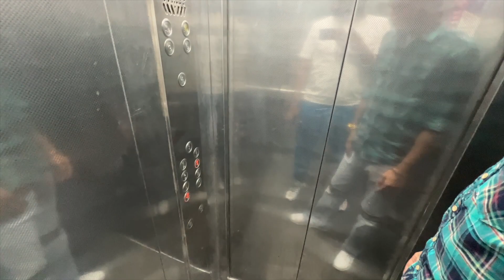New Trip lai shopping | khoo wale